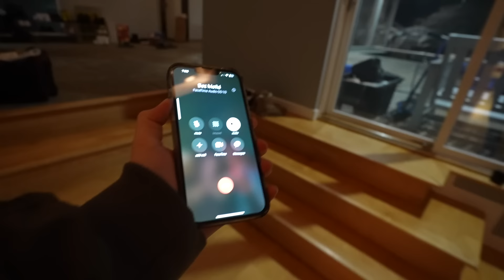Scary Little Boy ATTACKED Us!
WHERE DID HE COME FROM?! 😱